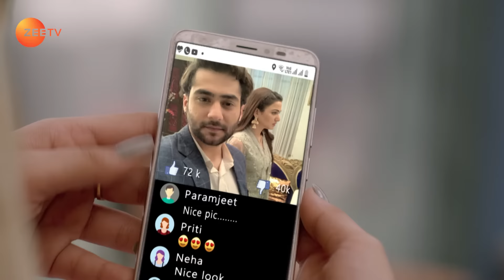Jogi Expresses His Confidence in Mahi - Teri Meri Ikk Jindri - Full ep 145 - Zee TV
Jogi takes Mahi's side in front of Rupa. A furious Jogi goes to Arjun's house and Arjun's aides brutally thrash him. On seeing Jogi's state, Rupa tells Mahi to leave the house and Mahi meets Rishi.

Show Name : Teri Meri Ikk Jindri
Producer/Star Cast : Amandeep Sidhu,Adhvik Mahajan,Aalisha Panwar,Manoj Chandila,Shyn Khurana,Saniya Nagdev,Shabaaz Abdullah Badi,Vishavpreet kaur

A carefree man who runs a dairy falls in love with an aspiring entrepreneur who wants to start a taxi service for women.

Click here  watch Webisode on YouTube ►PLVqBLRhC9UzFpGWw9MkCEGAhZ2IuTHMZl
Click here  watch Quick Recap on YouTube ►PLVqBLRhC9UzHiFc8nPAdm6Zt-q9gMjkO4
Click here  watch HIghlight on YouTube ►PLVqBLRhC9UzFg-sUm4t3NQDvMdndRer_T
Click here  watch Week In Shorts on YouTube ►PLVqBLRhC9UzGo0jfPrfoMbKgzNw4a8rlM